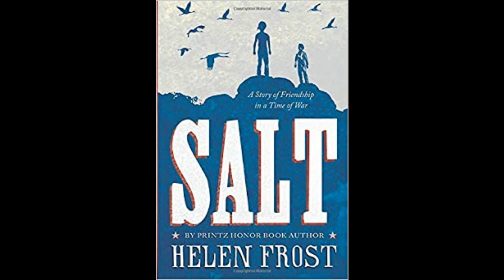Salt: A Story of Friendship in a Time of War by Helen Frost